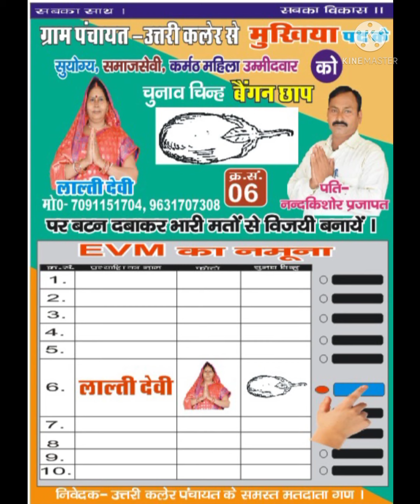@ग्राम पंचायत उत्तरी कलेर (लालती देवी) मुखिया प्रचार song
लालती देवी मुखिया प्रचार song
lalti devi mukhiya prachar song@
gram panchayt uttari kaler mukhiya song lalti devi
वर्तमान मुखिया लालती देवी प्रचार song